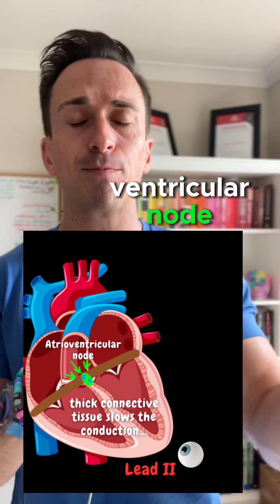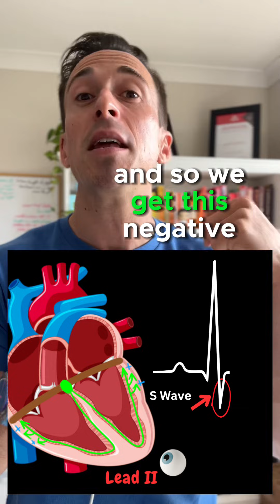ECGs (EKGs) Made Easy!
A short video on how to understand ECGs (EKGs)!!